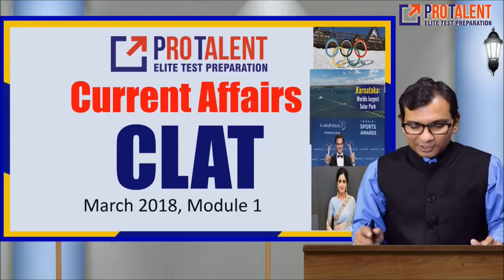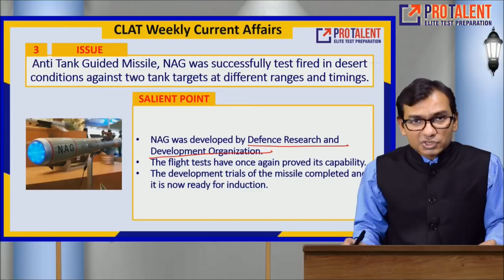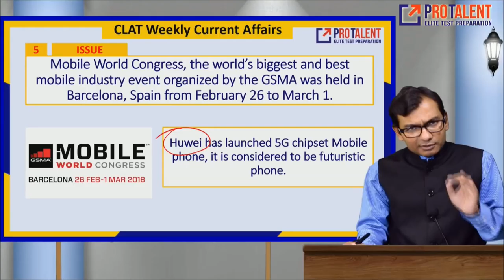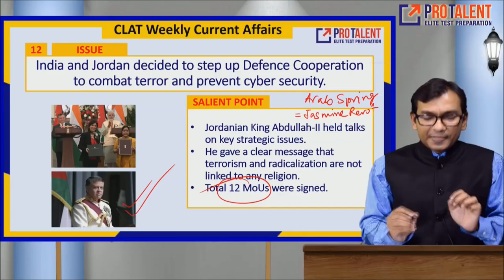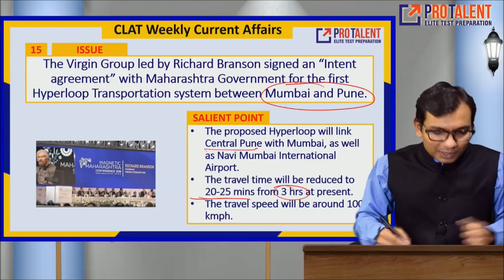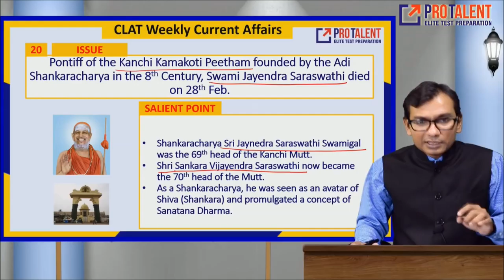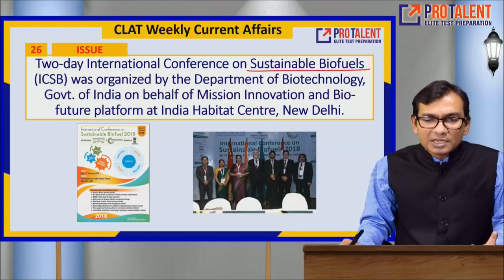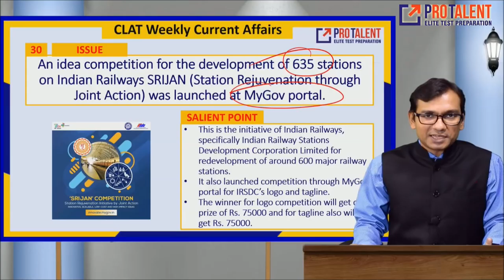CLAT Current Affairs I March 2018 Module 1 I by PROTALENT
Current Affairs are  very important for CLAT aspirants. Here, PROTALENT provides details of important events from the exam point of view. For the sake of clarity, we have provided a nice PPT and Question & Answer following it.

Provide your answers in comments section- Put question number followed by answer.

CLAT
AILET
SLET
LAW Entrance
LSAT